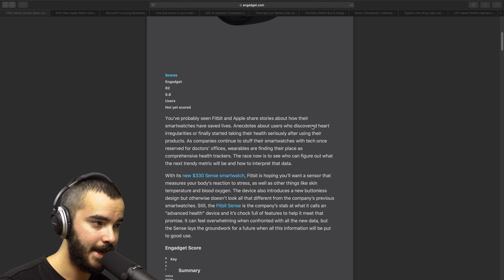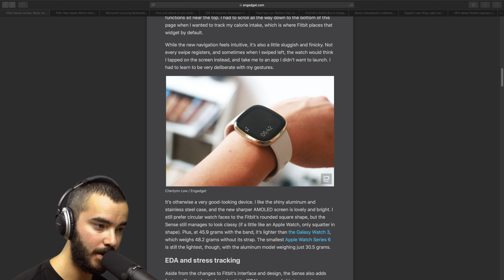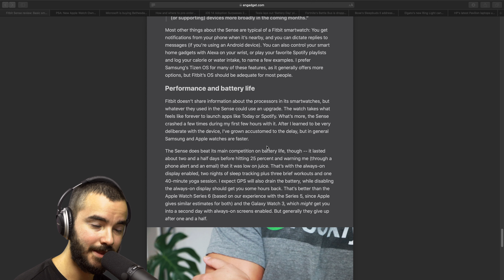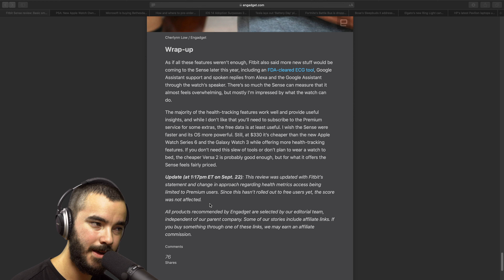Fitbit Sense Enfocado a la Salud!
TNT08

Sígueme!